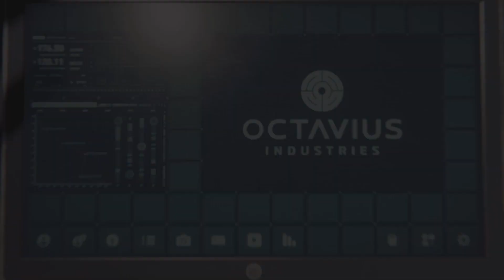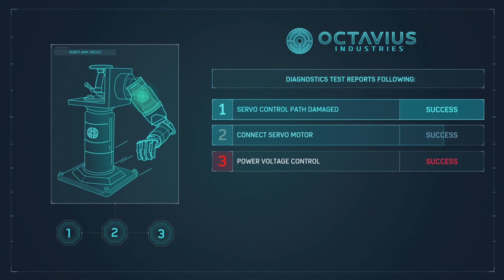Spiderman part 2